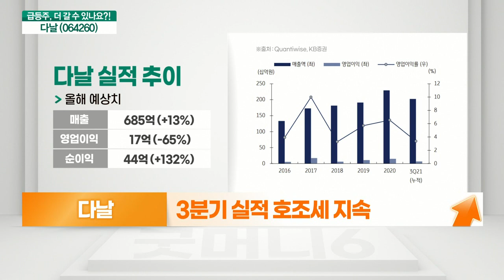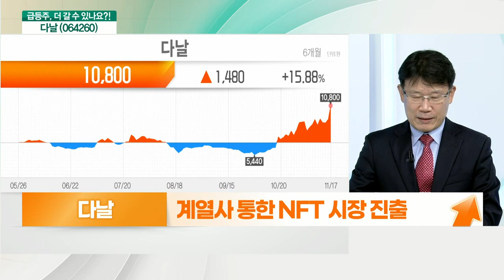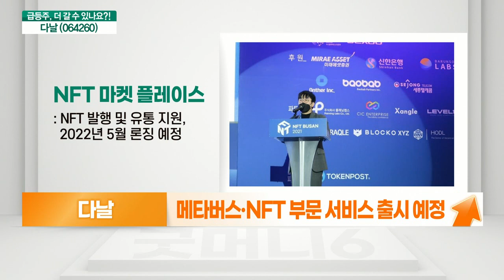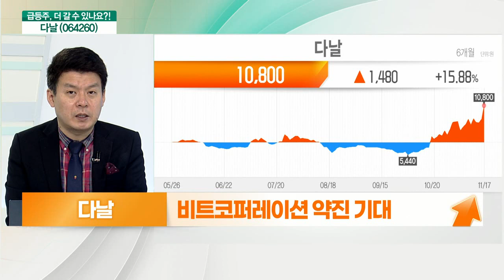다날(064260)... 확장세 주목, 싸이월드와 성장 기대_기대해도 괜찮아 (20211118)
다날(064260) 더 간다
- 확장세 주목
- 오프라인 확장 시도
- 블록체인 페이코인 성장 기대
- 메타버스‧NFT 부문 서비스 출시 예정
- 비트코퍼레이션 약진 기대
- 실적 확장세 확인 시 벨류 업사이드

# 다날(064260) 더 간다
- 싸이월드와 성장 기대
- 3분기 실적 호조세 지속
- 싸이월드제트와 ‘싸이페이 구축’
- 계열사 통한 NFT 시장 진출